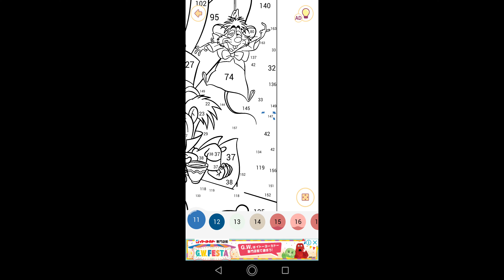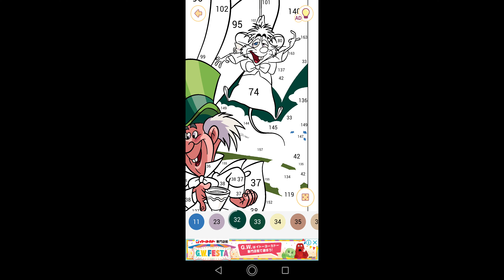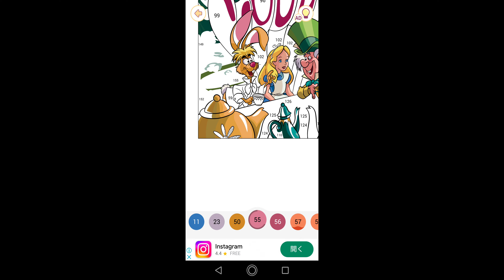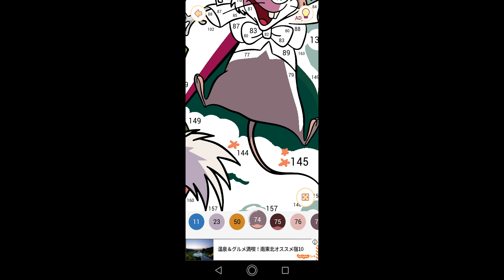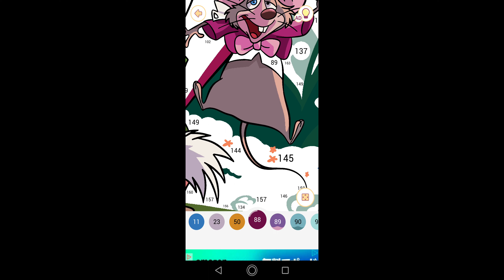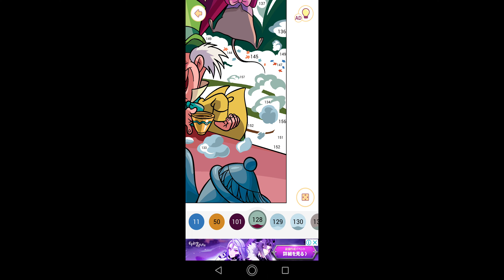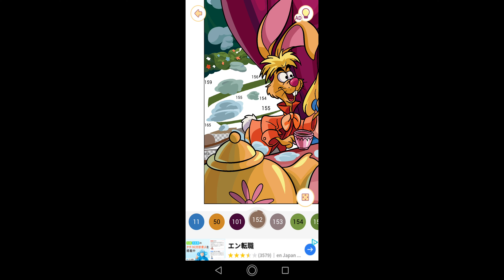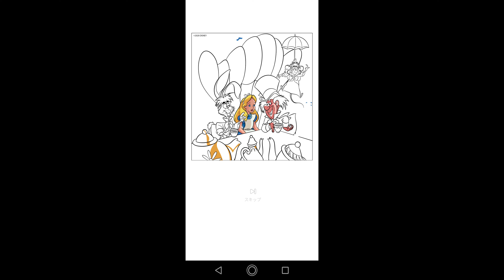【アリスと不思議な国の住人たち】#317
00:00始まり（OP）
00:07塗り絵制作開始
19:09アリスと不思議な国の住人たち完成
19:39お写真を保存
19:40終了（ED）

今回は不思議の国のアリスに登場するアリスと不思議な国の住人たちの塗り絵を制作致しました。

アリス：ビクトリア朝時代頃の女の子。彼女は突然兎を見つけた。そして兎の穴にたどり着いて入ると、奇抜の世界へ迷い込んでしまい、自身の身長が大きくなったり、小さくなったりとなる。しかし、その夢は空想であった。年の離れた姉一人がいる。

突然、空想の夢の中へ。ホワイトラビットを追って、木の中を覗いたが、手を滑らせて落ちてしまう。着いた先は奇妙な空気が溢れるふしぎの国だった。迷う途中でマッドハッター達と出会う。

三月うさぎ：マッドハッターと茶会をいつも開いている。不思議の国に迷い込んだアリスを呼ぶ。

アリスに何故不思議の国へやって来たと問うが、アリスが答えてくれなかった。そして、自分達の茶会に白うさぎが邪魔してくる。ハートの女王によるアリスの裁判で、証人として発言した。

マッドハッター：毎日、三月うさぎと茶会を開いている。迷い込んできたアリスを茶会に誘う。

とにかくお茶が大好きで、誕生日じゃない日を歌いながら、飲んでいる。アリスが偶然、自分達のところに来たため、茶会に呼んだ。そして、アリスにどうやってふしぎの国へやって来たか問うが、ホワイトラビットに邪魔される。

眠りネズミ：「狂ったお茶会」で三月ウサギ、帽子屋とともに登場する、常に眠そうにしているネズミ。すぐに眠りはじめて、三月ウサギたちから乱暴に起され、7章の終わりでは彼らによってティーポットに詰め込まれる。第11章でも、証人の帽子屋らとともに再登場する。英語の「眠りネズミ」（dormouse）はヤマネを意味する言葉であり、ヤマネと訳されている訳書もある。ヤマネは、冬眠時間が長いことで知られる動物である。 この眠りネズミのキャラクターは、キャロルと親交のあったダンテ・ゲイブリエル・ロセッティのペットで、テーブルの上で眠り込む癖のあったフクロネズミをモデルにしているらしい。また、ヴィクトリア朝では、古くなったティーポットに干草を入れて、その中でヤマネを飼ったり、ティーポットに入れたヤマネをプレゼントにしたりする習慣があった。 なお、「狂ったお茶会」で眠りネズミが披露する、糖蜜の井戸の中の小さな（little）三姉妹は、リデル家（Liddel）の三姉妹をそれぞれ指している。エルシーは、L.C.すなわち長女ロリーナ・シャーロット、ティリー（Tillie）は家族の間のニックネームがマティルダであった三女イーディス、レイシー（Lacie）はアリス（Alice）のアナグラムになっている。また、オックスフォード近郊のビンゼーには、糖蜜の井戸と呼ばれる井戸が実際にあった。

関連動画